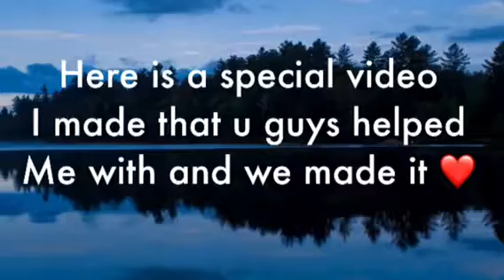OMFG WE HIT IT (we did it)